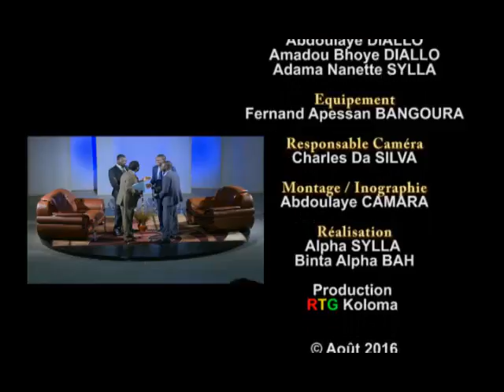Grande interview de Cheick Taliby Sylla